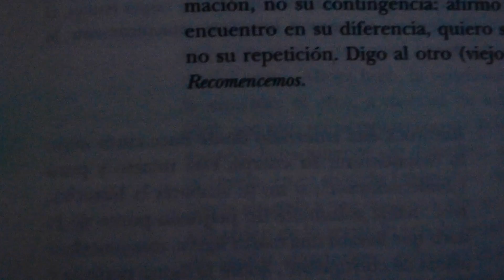Recomencemos // Video minuto por Josefina Pepe T4